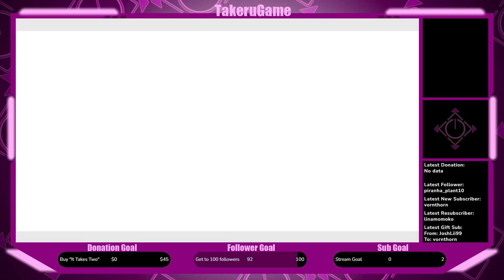Kirby and the Forgotten Land #6 (END)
Time to clean up the game. Not much we are missing other then the  Ultimate Cup Z and some figures.